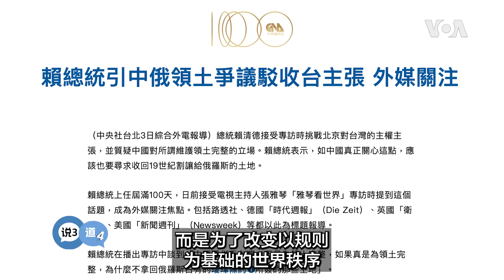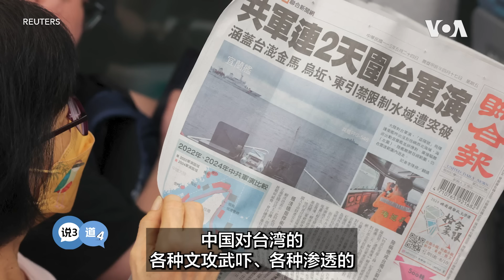矢板明夫说三道四，赖清德将了习近平一军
日前台湾的赖清德总统在接受媒体访谈时，用中国爱国战狼和小粉红的逻辑质问“为何不向俄罗斯要回割让的领土？”，为习近平“指明了方向”。赖发言主要目的在於倡议和平共处。矢板明夫说三道四，为您深入解读。
**翻墙上网办法**
翻墙软件

**通过Podcasts收听美国之音**